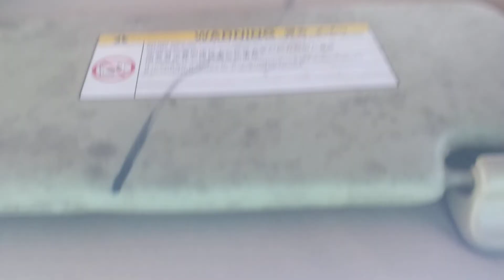Under Dahisar Bridge